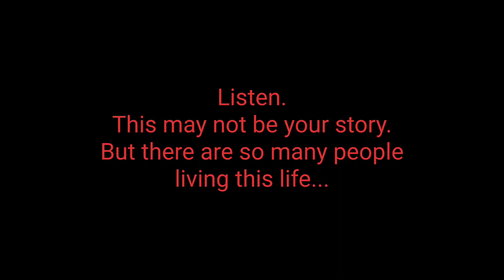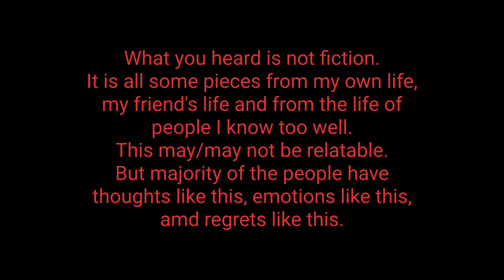If this is not your story, trust me...one among you is going through this❗️This is how life is😰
Just a try😁